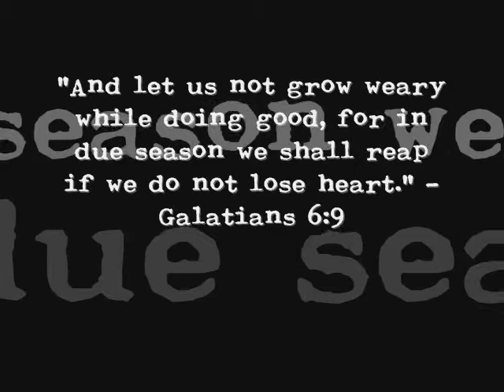Watchmen @ Sampalok Lake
GPCC Watchmen @ Sampalok lake San Pablo City, Laguna